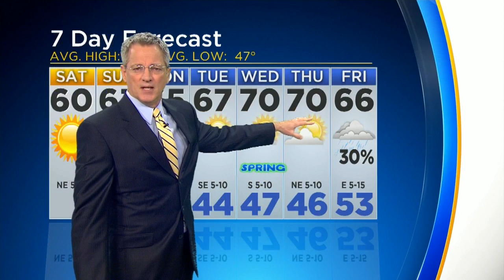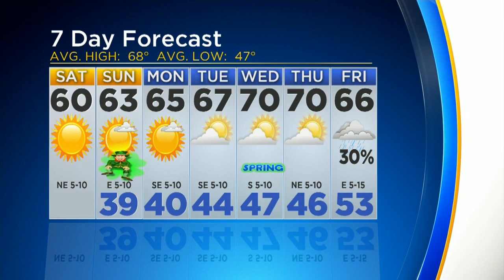Jeff Ray Weather Update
After a cold mid-March morning some VERY nice weather for the St.Patrick Celebrations